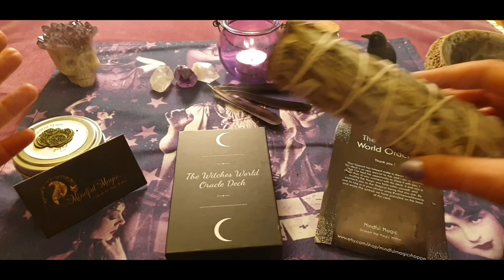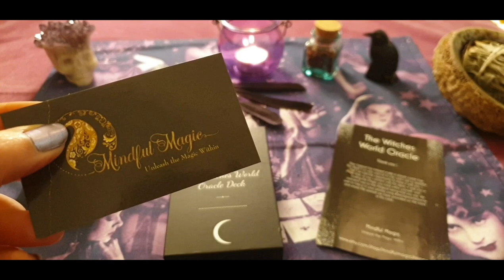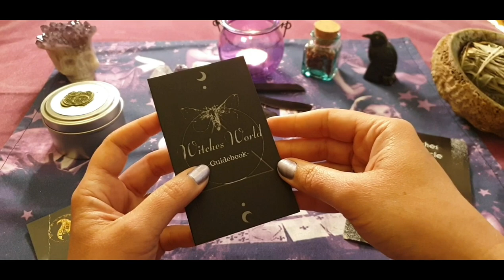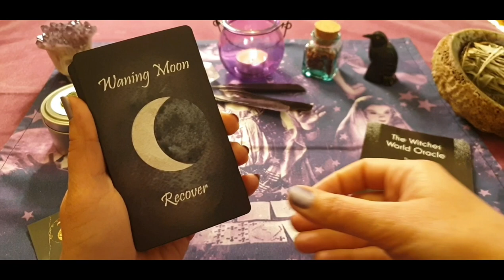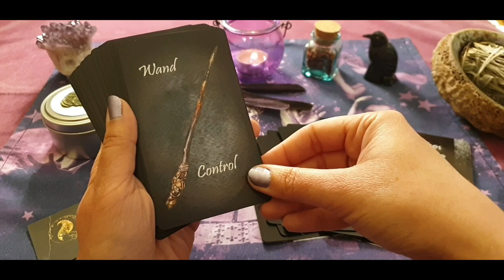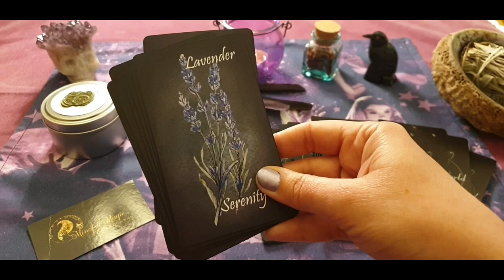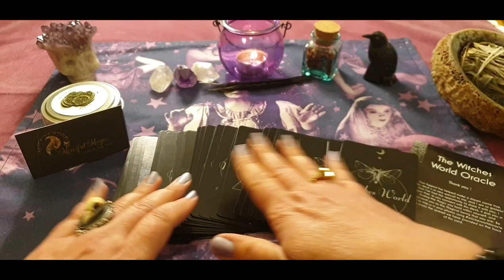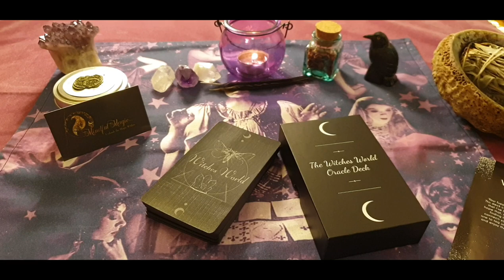🔮🧙🏼‍♀️🕷Witches World Oracle Deck by Natalie Needham🕷🧙🏼‍♀️🔮 (English)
Hi beautiful souls & witches,
I hope you're all doing okay!
Today I share with you a gorgeous witchy deck.
The Witches World Oracle Deck is a 48 card deck that features hand painted water color cards. The illustrations are created by Viktorya Ramanovitch.
Card stock is good and linen, the box is sturdy and the guidebook is nice. Standard tarot card size.
This deck was worth the wait :)
I hope you'll enjoy this video ;) Take care
xoxo
Nat